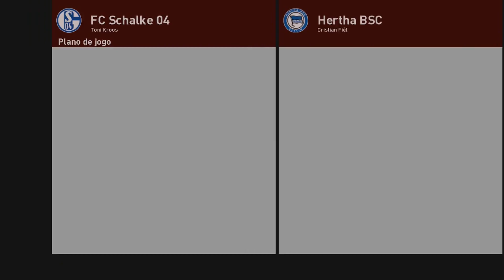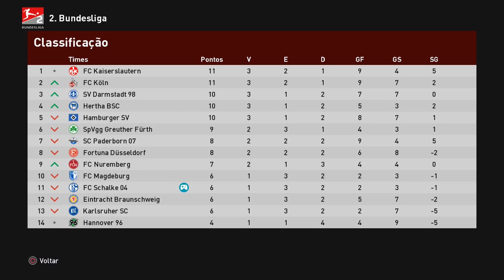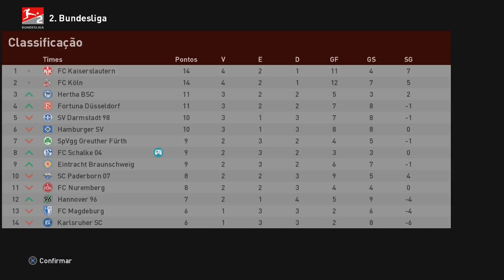A BATALHA PELA POKAL! - Master League: Schalke 04 #2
No segundo episodio da nossa querida master league, enfrentaremos o Frankfurt partida valida pela pokal...